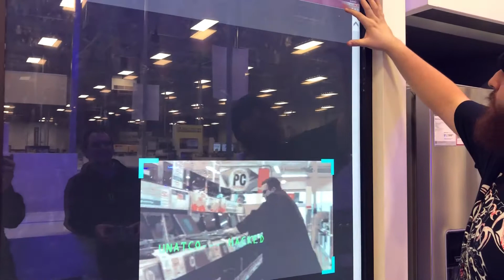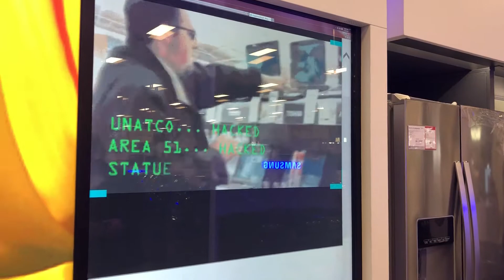Black Friday HACKED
What happens when you find a giant online terminal in the Appliances section of Best Buy.
You think this is a game?